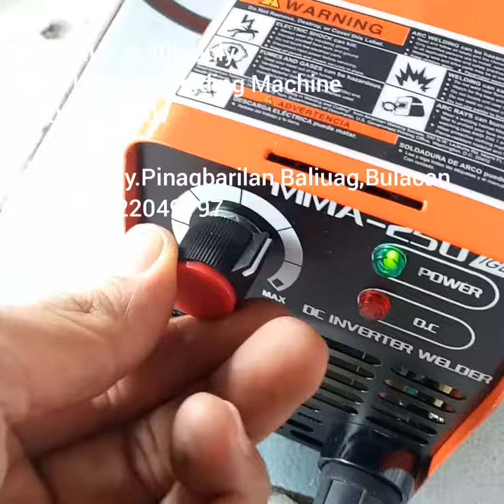Inverter welding machine 250amp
Mini Inverter Welding machine
Mitsushi Japan Tecnology
200apm - 4,800 only..
250amp - 5,200 only.
300amp - 5,500 only...
350amp - 5,900 only..

Store: brgy.Pinagbarilan,Baliuag,Bulacan
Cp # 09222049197